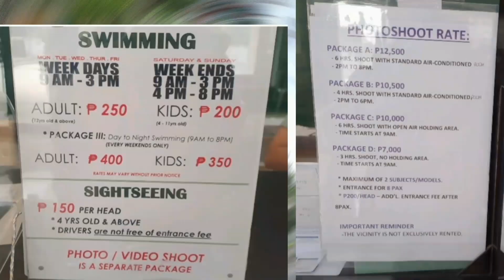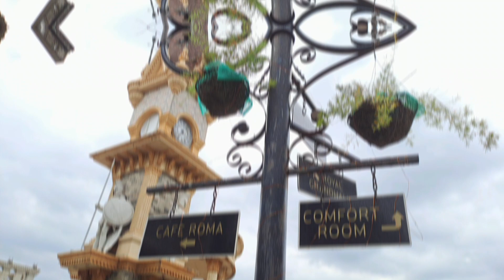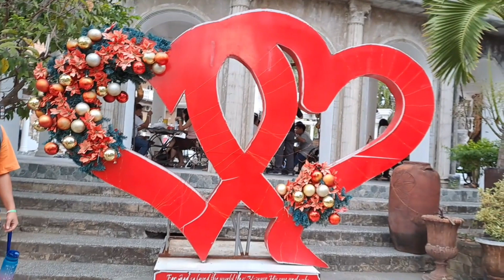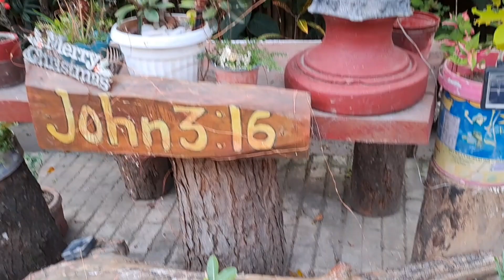GOSHEN | Part 2 | The Rome Italy of Bamban,Tarlac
Gustong mag travel to Italy pero walang budget at walang passport? I got you☺️

No passport, No problem!

Samahan nyo akong maglibot sa isang statuesque aura of roman architecture sa Bamban, Tarlac!.

As you enter the resort, the first thing that will catch your attention is the huge “Dambana ni Yahweh,” a replication of Ancient Rome’s Colosseum.

Entrance Fee for Sight Seeing is 150.00 per head...